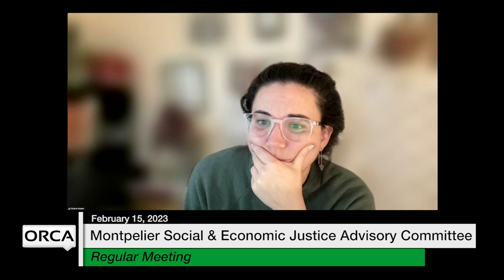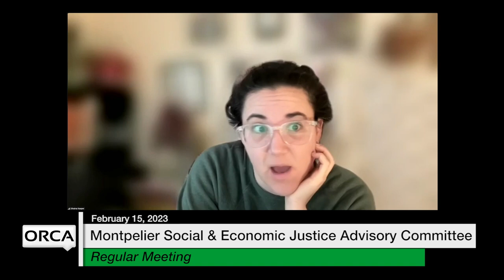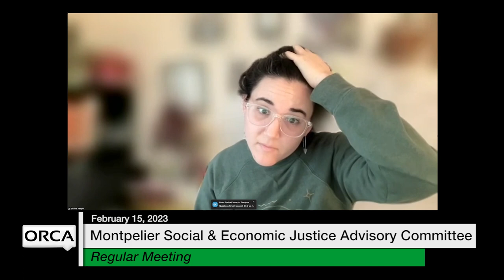Montpelier Social and Economic Justice Advisory Committee - February 15, 2023 [MSEJAC]